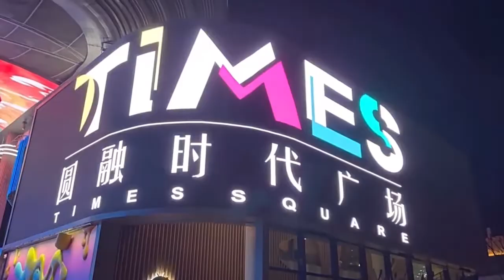Hikvision LED Display - Gambar 3D yang Intuitif dan Menarik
Yuk tonton video berikut ini untuk melihat bagaimana Hikvision LED Display dapat memberikan gambar 3D yang intuitif, menarik, dan sangat cocok untuk memasarkan iklan Anda.